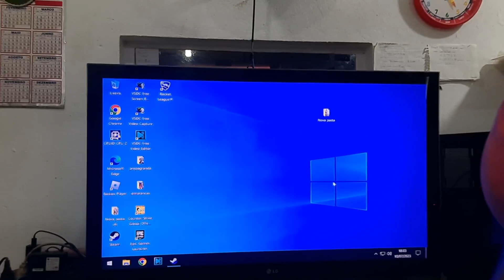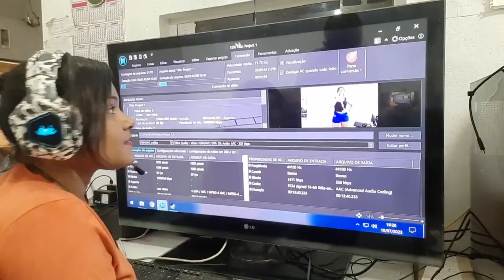veja novidade que chegou no canal